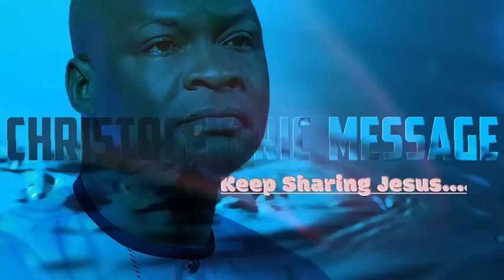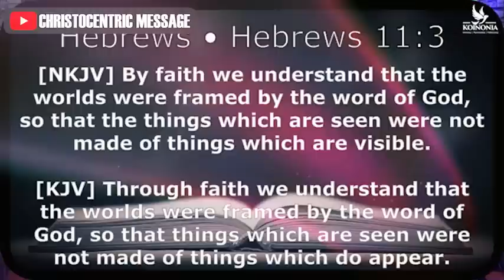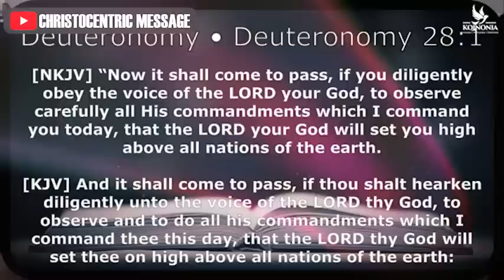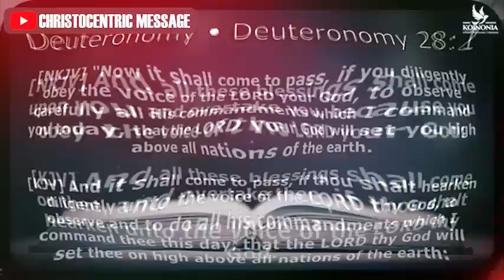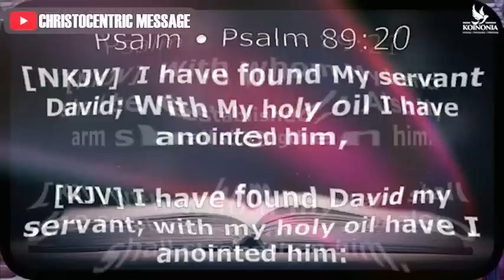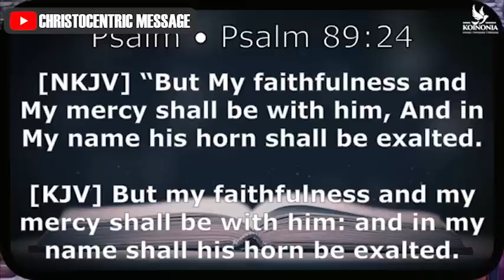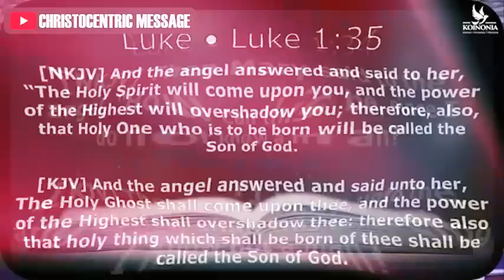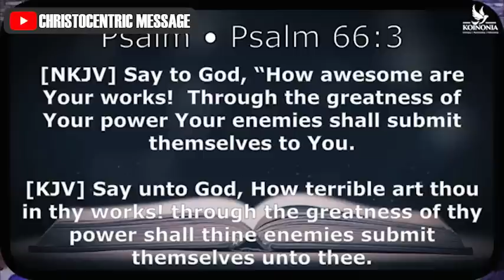WITNESSES OF HIS RESURRECTION [Part 2] - APOSTLE JOSHUA SELMAN 2022